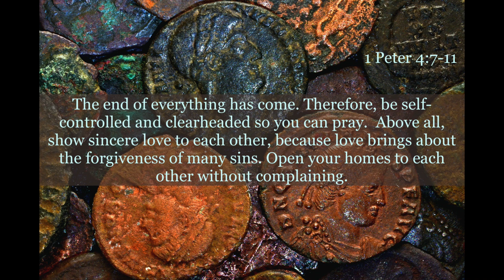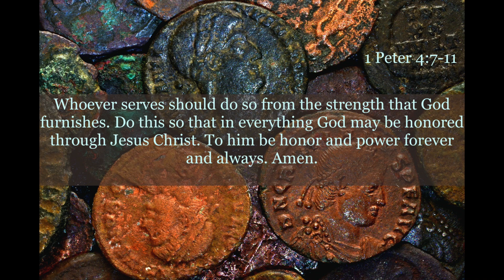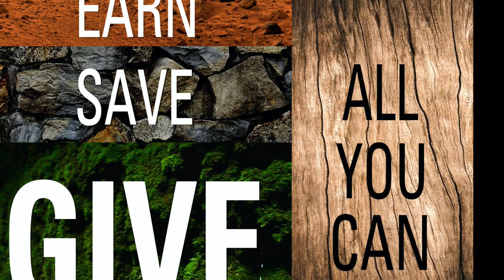Nov. 15, 2020 Welcome and Sermon "Give All You Can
A welcome and teaching by Pastor Suzy Hutchison of Plymouth First UMC